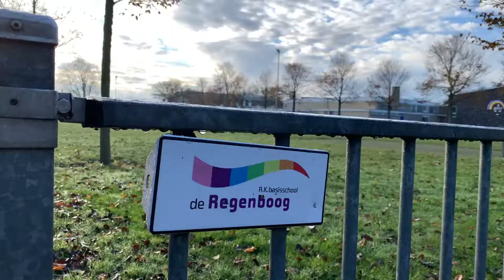Vlietwaard 192 - Alkmaar - Makelaar Nieuwe Stijl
Een mooie, ruime woning, waar je zo in kunt trekken. Is dat wat je zoekt? Dan adviseren we je zeker om hieronder verder te lezen en om een afspraak met ons in te plannen voor een bezichtiging, want dan kun je de mogelijkheden van dit mooie huis aan de Vlietwaard 192 in Alkmaar ‘live’ aanschouwen.

Dit huis dat misschien wel jouw nieuwe thuis is, staat in de wijk Huiswaard in één van de gezelligste steden van Nederland, Alkmaar. Huiswaard is een rustige en kinderrijke buurt vol gezinnen; de kleinere bewoners kunnen hier ook naar hartenlust en veilig buiten spelen. Op loopafstand van de Vlietwaard zijn meerdere speelveldjes te vinden, waaronder een voetbalveldje achter de woning.

Ondanks de rust in de nabije omgeving, ben je toch dicht bij het centrum van de stad. Basisscholen, het station Alkmaar Noord zijn te voet in een paar minuten bereikbaar, het centrum van Alkmaar ligt op fietsafstand.

Ook in de nabijheid: sportcomplex Hoornse Vaart, dat vooral bekend is vanwege het zwembad met verschillende baden, een wellness-centrum en mooi aangelegd buitenterrein. Misschien is het wel het meest uitgebreide zwembad van Noord-Holland, waar je echt een dagje-uit kunt beleven.